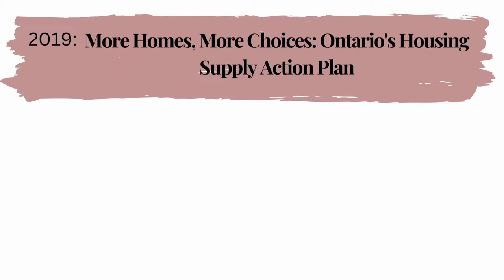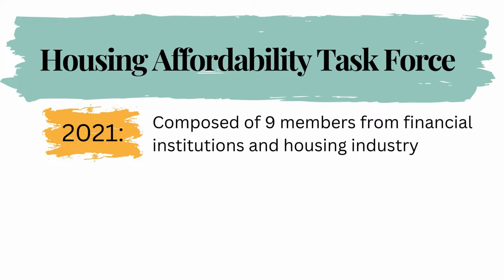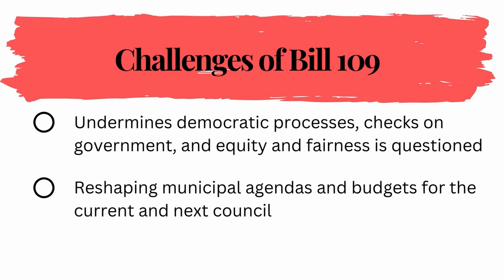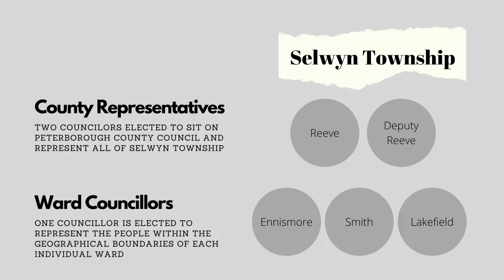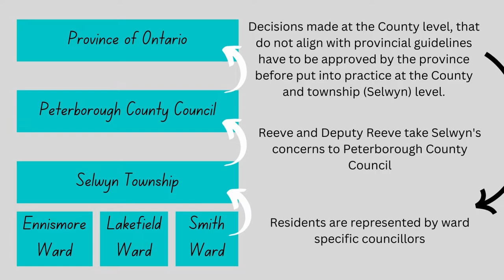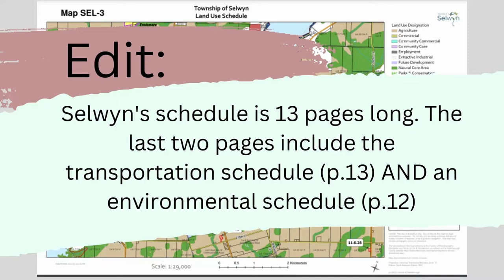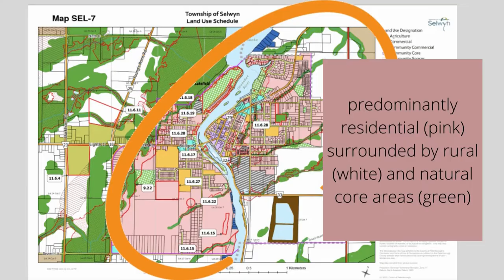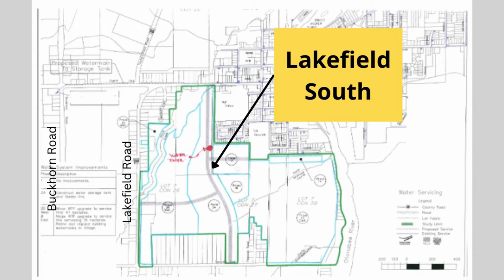Land Planning and Development Challenges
In this video Mary explores the challenges of land planning in Ontario and how the wards of Ennsimore, Smith, and Lakefield in Selwyn Township are being impacted. First, context of Ontario’s housing affordability and supply crisis is provided, with focus on the progression of the Province’s house strategy. Second, Mary deconstructs the power and decision-making hierarchy that flows between the Province of Ontario and municipalities, and explains the difference between and significance of official plans, zoning by-laws, and land classifications and schedules. Third, Mary explores the land classification schedules and how they impact development in each of Selwyn’s three wards. Mary wraps up by providing her perspective on how councillors can mitigate these challenges and seek out opportunities with other levels of government.

Academic References and Resources:

Frederickson, H. G., K. B. Smith, C. W. Larimer, & M. J. Licari. (2016). The Public Administration Theory Primer, Third Edition. Boulder, CO: Westview Press.

Kingdon, J. (1995). Agendas, Alternatives, and Public Policies. Harper Collins Press.

Pal, L. A. (2013). Beyond policy analysis: Public issues management in turbulent times, fifth edition. Toronto: Nelson Education.

Sancton, Andrew. (2015). Canadian Local Government: An Urban Perspective, 2nd edition. (Toronto: Oxford University Press)

Simon, H. (1947/1997). Administrative Behaviour. New York, NY: The Free Press.

Wu, X., M. Howlett, and S. A. Fritzen. (2010). The public policy primer: Managing the policy process. Routledge: New York, NY.

Government Resources

County of Peterborough. (2022). Map of Townships and First Nations.

Ontario. (2022). A place to grow: Growth plan for the greater golden horseshoe.

Ontario. (2022). Citizens guide to land use planning.

Ontario. (2022). Ontario 2020 provincial policy statement.

Niagara Escarpment Commission. (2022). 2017 Niiagra escarpment plan.

Selwyn Township. (2022). Current planning applications.

Selwyn Township. (2022). Development approvals in Ontario: The application journey a guide to planning and building approvals. [PDF].

Selwyn Township. (2022). Pre-consultation for all Planning Act applications.